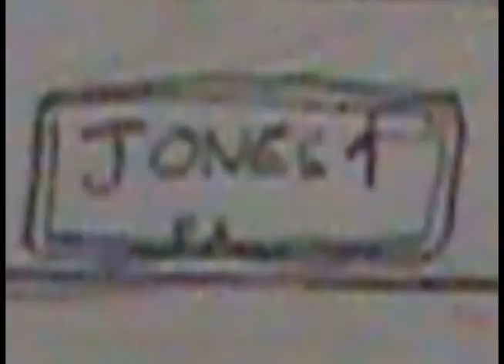Driver's License Test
The feeling we get when a test instructor fails us for the worst reasons is played out in this hand drawn animation.